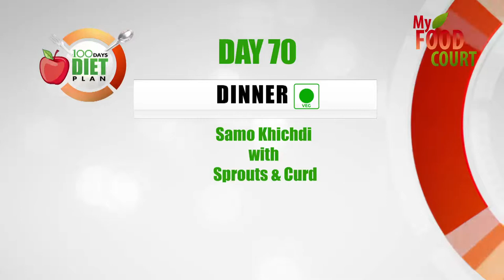Bajre ki Roti aur Sarson ka Saag, Lunch Ideas - 100 days diet plan (Day 70)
This sarson ka saag with bajra roti is not only flavorful, wholesome and extremely healthy too with it containing both mustard green and bajra! Its is the most healthy. It contains fibers which keeps you full and helps in maintaining the weight. We get confused what to eat everyday, when we are trying to lose weight. Today is day 70 and this quick video can help you know what to eat.